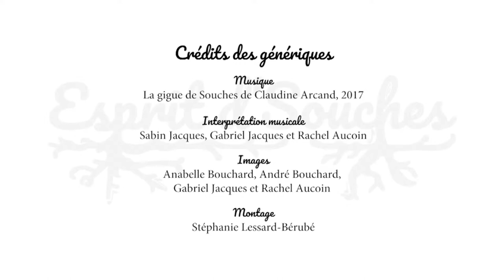JAM SECRET no 4 dans l'Esprit d'Souches 2021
Artistes et professeurs du Camp de Souches à Oreilles se réunissent clandestinement pour s'adonner aux joies simples de la musique traditionnelle partagée sur le vif.

Ce soir, les invités rassemblés sont:
Philippe "Le Barman Phil" Guay
Olivier "Super Oli" Leclerc
Mike "La Bombe" Labonté
Mathieu "Matheux" Baillargeon
Nicolas "Nic Bab" Babineau
Alexis "Le Trotteur" Chartrand
Aimé "Ti-Mé" Méthé
Avez une apparition spéciale de Denis "L'abbé Den" Maheux, Sabin "Ça-va-bin" Jacques et Rachel "Queen Souches" Aucoin

Chaleureux remerciements à Virginie Nicol, aux communications.